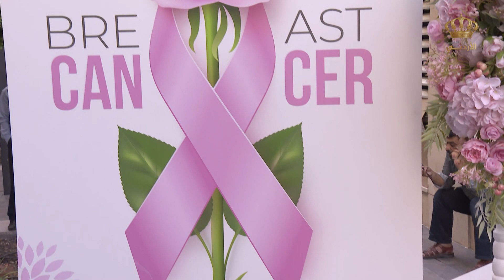تقرير ميداني عن حملة ومبادرة للتوعية من سرطان الثدي شركة edgo